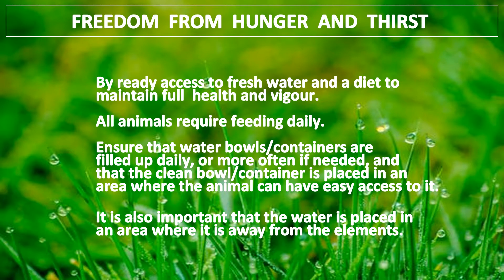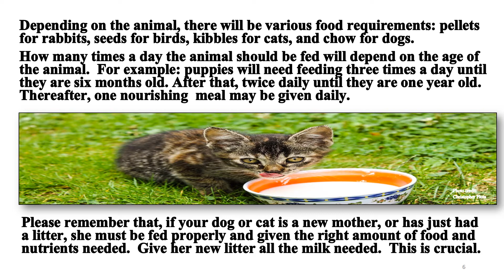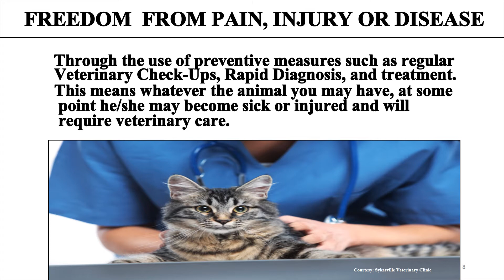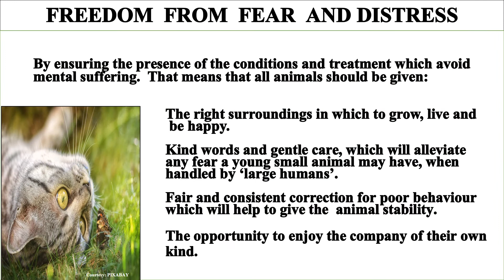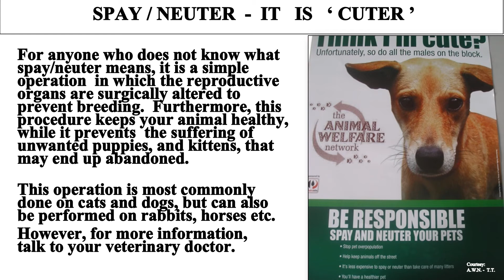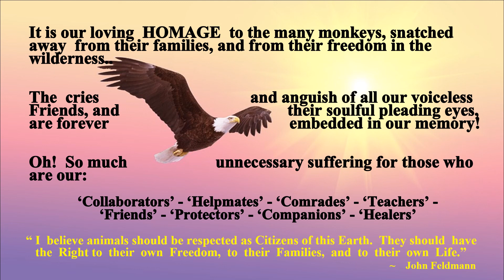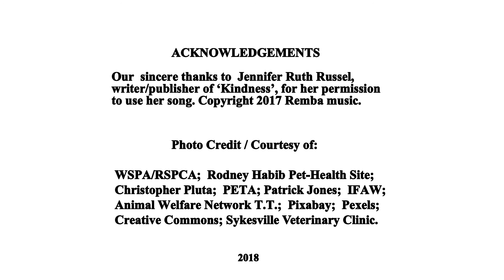Seeing Divinity in all - Caring for our Animals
Special thanks to Sister Luciana Colombo for creating this very educational video.